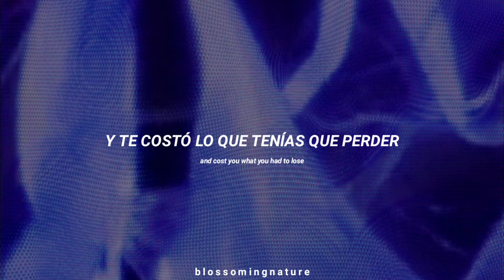Agnes Obel || Promise Keeper // Español + Lyrics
Canción/Song: Promise Keeper
Artista/Artist: Agnes Obel
Album: Myopia